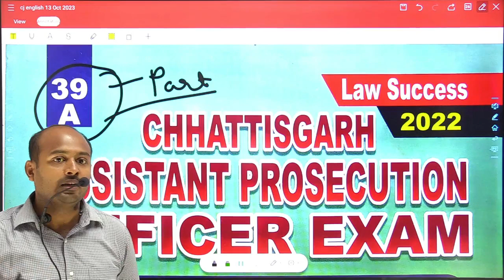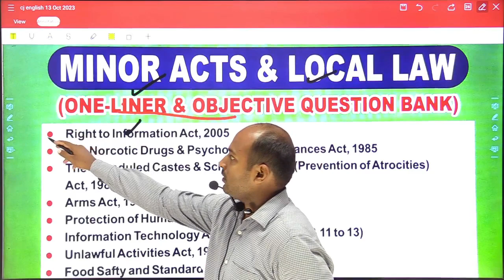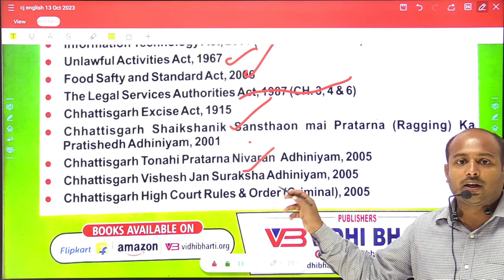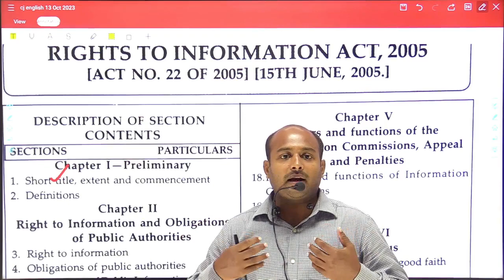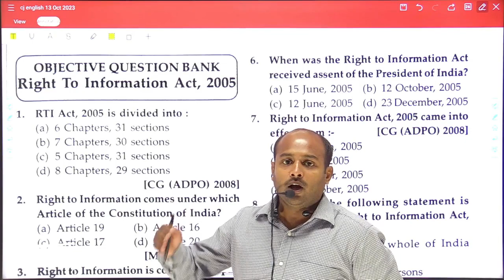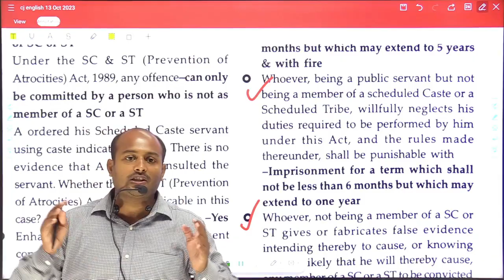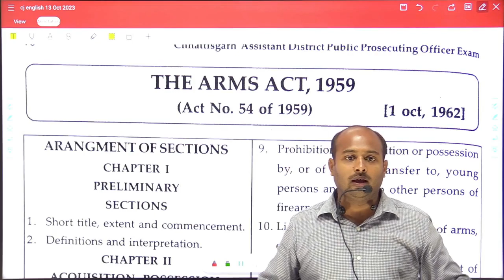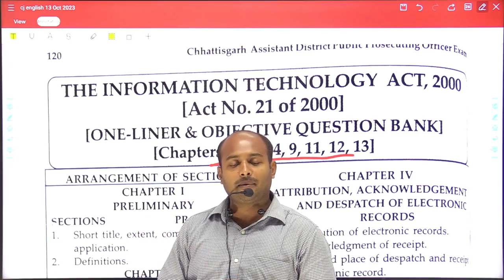CHHATTISGARH ASSISTANT PROSECUTION OFFICER /MINOR ACT AND LOCAL LAW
🙏WELCOME🙏 BACK TO MY CHANNEL LAW WITH RONIT